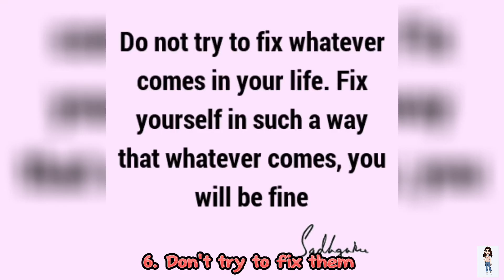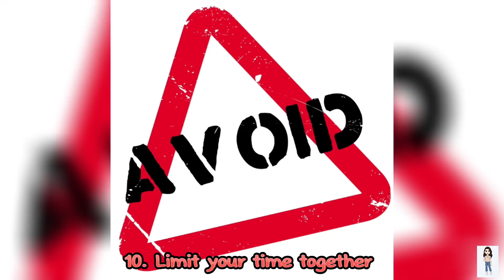How to avoid toxic people?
Hi friends. This is Iqra. In this video i have listed ten easy steps to avoid toxic people.